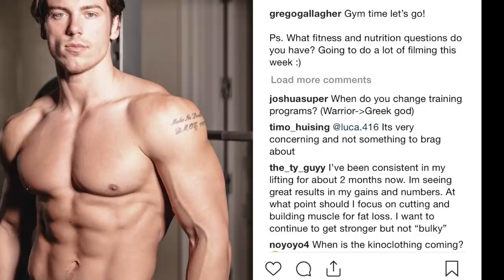I'm Gaining Strength But I'm Not Getting Bigger